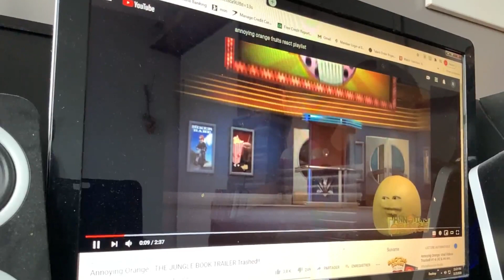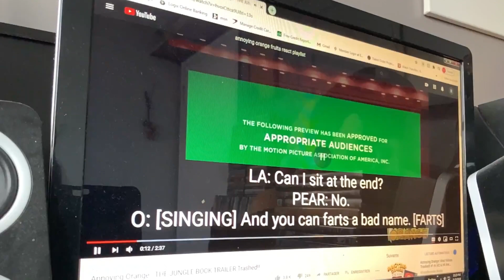Patty Hype Used The Colors Krabby Patty?